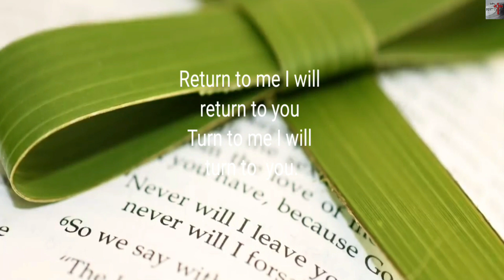Ash Wednesday 2022